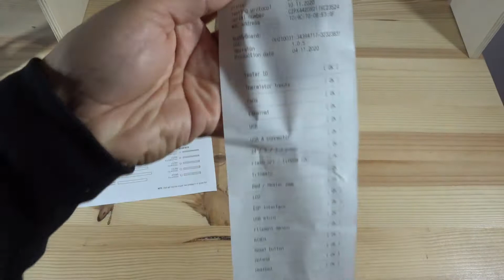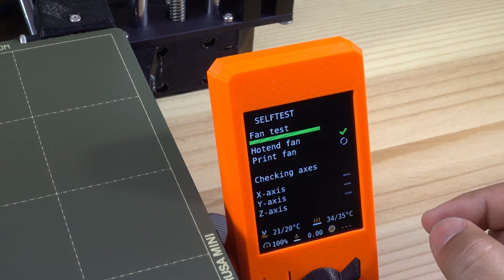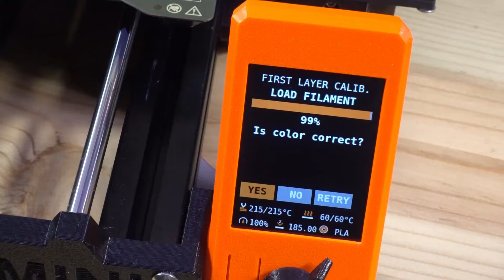iMPRESORA 3D Prusa MINI UNBOXING🎁 | Review de Impresora 3D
En esta ocasion les traigo este unboxing de la Prusa MINI.
Una excelente impresora para todos aquellos que quieran adentrarse al mundo de la impresion 3D.

Prusa es muy conocida como marca en el medio de la impresion 3D por su gran calidad y su excelente servicio a cliente. Despues de años queriendo comprar una de estas impresoras, al fin pude regalarme una.

Este modelo es mas abordable y si bien su area de impresion es pequeña su calidad es muy grande 🤓
Realmente una impresora 3D sorprendente!